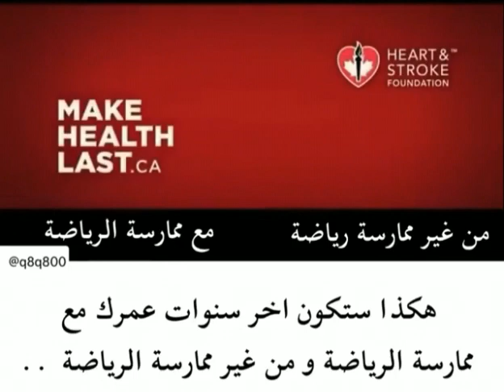الرياضة | هكذا ستكون حياتك بدون رياضة حين تكبر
فيديو  يوضح الفرق بين أشخاص يمارسون الرياضة و أشخاص لا يمارسون  وكيف تكون مراحل حياتهم بدون رياضة